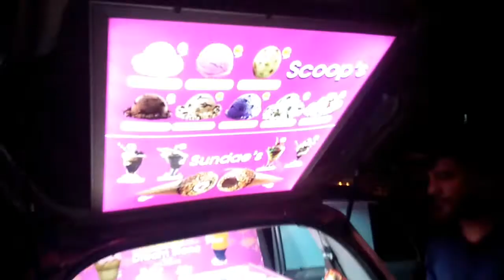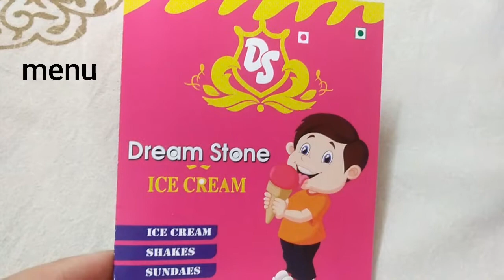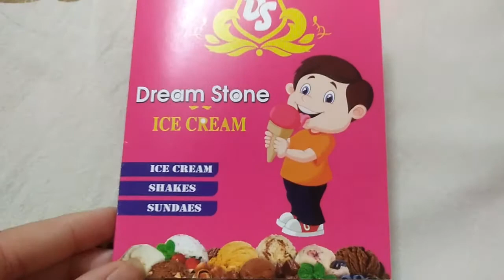Car ice cream parlour in Delhi||late night ice cream ||Dream stone ice cream||nayla zehra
In this video i am going to share with you an amazing ice cream parlour which is set up in a car & ice creams taste are delicious.we find it in a market of mayur vihar phase 1in Delhi.i hope you will like this video so plz hit the like button ,share this video & subscribe my channel.

Other interesting video:

Love😘you guys
XOXO
Nayla zehra